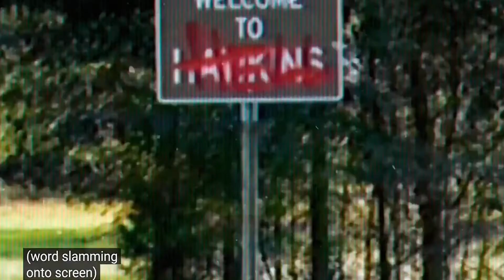LIVE FROM THE UPSIDE DOWN full concert